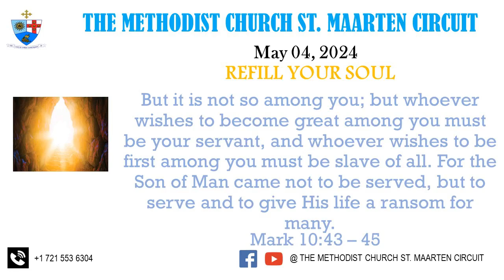Refill Your Soul May 4 2024